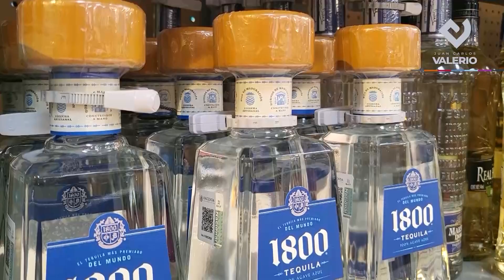Fiestas Decembrinas costosas.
Debido a la crisis inflacionaria que atraviesa el país, las fiestas decembrinas serán más costosas que en otros años.

El reporte completo por mi compañero Aldo Hernández.